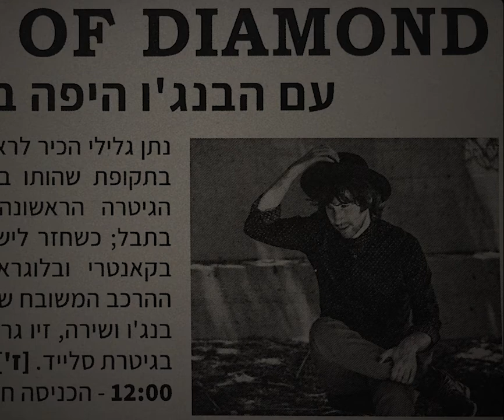Will The Circle Be Unbroken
Jacks of Diamond covering this classic folk standard.